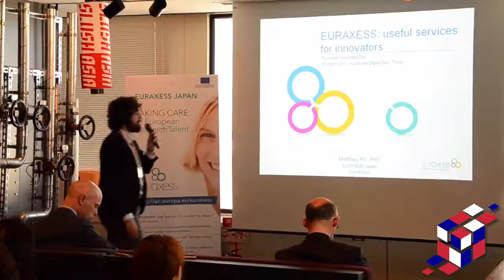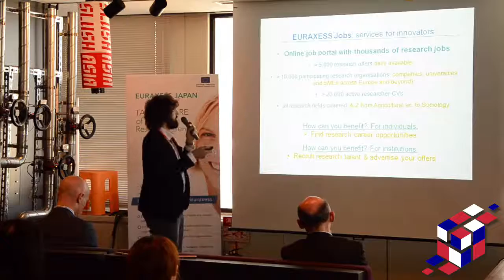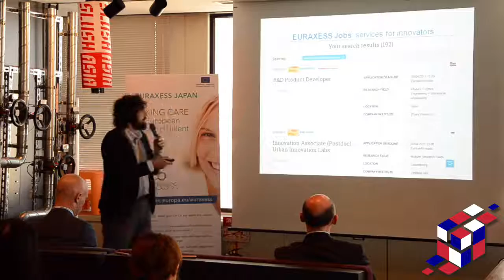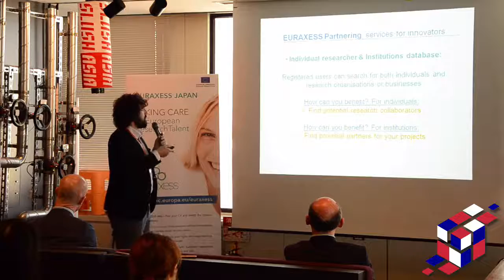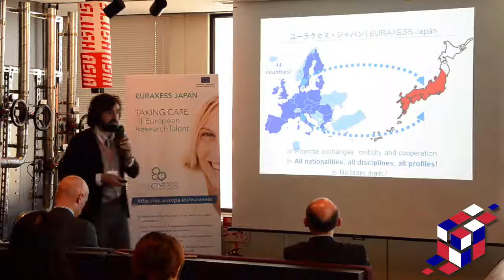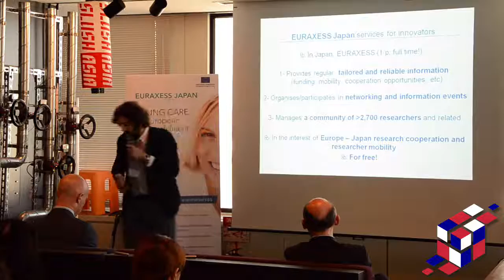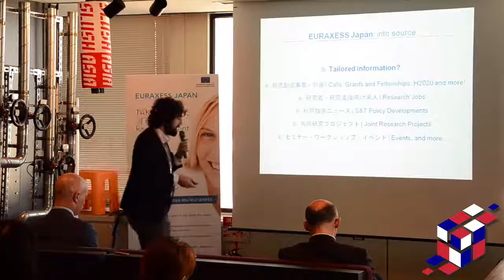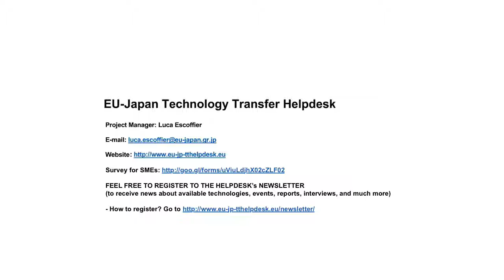European Innovation Day 2017 - Useful services by EURAXESS for innovators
On March 10, 2017, the European Innovation Day has been hosted by Accenture Japan in Tokyo. The event, was jointly organised by the EU-Japan Technology Transfer Helpdesk (an initiative of the EU-Japan Centre for Industrial Cooperation), EURAXESS Japan, French Tech Tokyo (in collaboration with Hello Tomorrow Challenge), and was supported by Accenture Japan.

The event brought together innovation-oriented researchers, students, managers, and startuppers, and allowed them to network and learn about the European innovation landscape and policies, venture investing, licensing and how to perform technology transfer operations in selected countries that have been described in the detail during the afternoon session.

It was a dual event, with a pitching competition in the morning (with 5 selected projects/startups and a jury of 9 members from academia and the corporate world), and a series of presentations from experts in the afternoon.